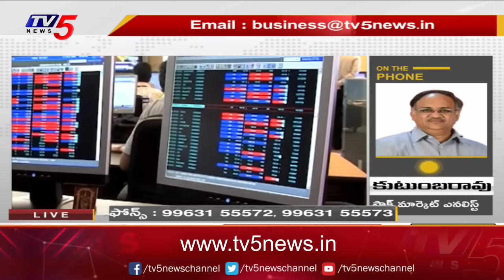Business Breakfast | Stock/Share Market News | 06-08-2024 | TV5 Money